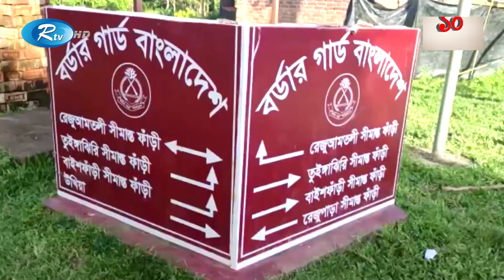সীমান্তে বর্তমান পরিস্থিতির সর্বশেষ অবস্থার খবর | Border | Coxs Bazar | Rtv News